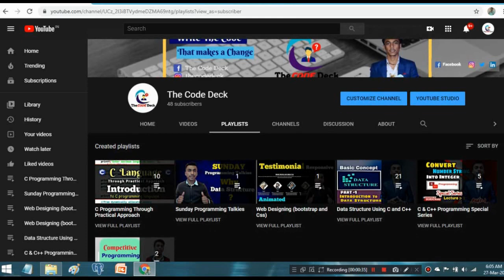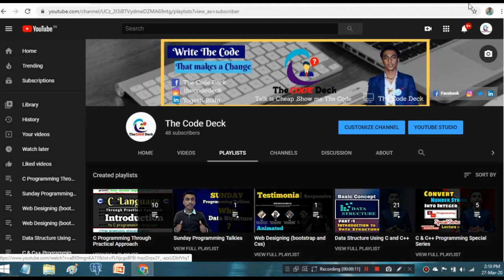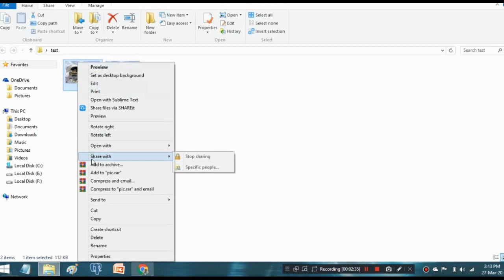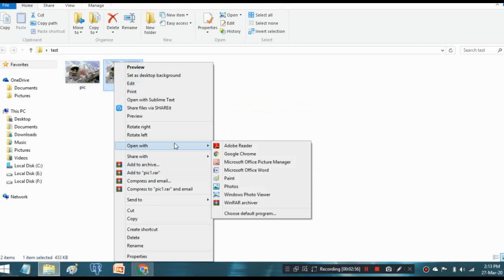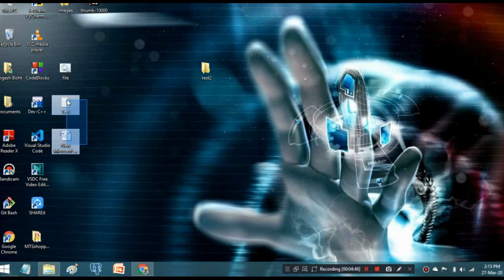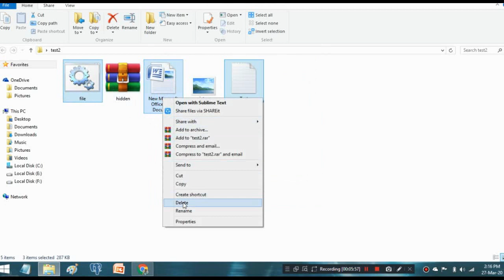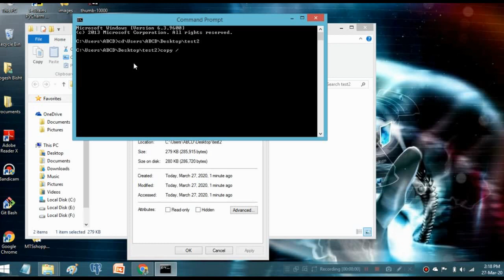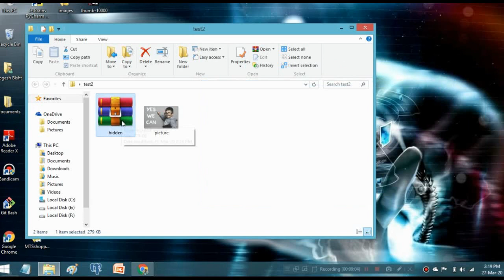Hide Your Data inside a Photo // Hacking in Real World // The Code Deck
The Code Deck is a Tech , web and software development community which provide quality content through YouTube and social media platform to the programmer and student.

Hey Codaholic this is Yogesh Bisht and In this video I show you that how can you hide your data inside a photo this is most trending hacking technology used in hack world.. But you can use this one for securing your data...
So watch the video till the end and don't forget to share with your friends,brother,sister,girlfriend,boyfriend and other one and take a forward step in the future of world (programming And Tech world).

We also provide the video lecture in the following topics for geeks or Codaholic.

Data-structure

Web designing

Web development

Software development

And much more in the programming and tech industry..

Thanku again for your love and support.